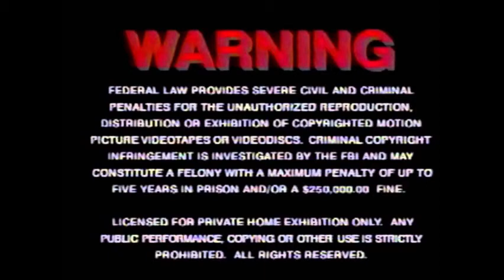Deep South Wrestling Show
Season 3 Esp 92

0:00 Intro to DSW
5:25 Disturbing Debbie vs Sunni Cruze
13:30 The Family vs Lion Pride
30:25 Crazy Nick vs Mick Dedley
44:46 Breaking News
53:06 Max Beast vs X-Factor Matt
1:08:15 Angel vs Nagi Usui                                                                     Women Twitch Championship
1:18:49 Jeremy vs Chris Demon                                                                           Twitch Championship